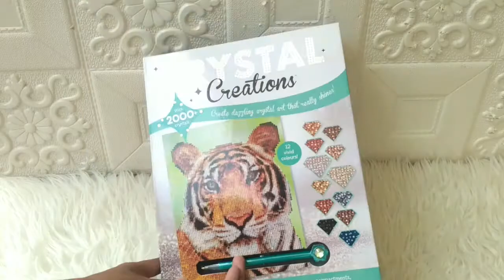Crystal Creation Wild Tiger With 2000+ Crystals (12 Vivid Colours!)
ART-HNK-CRYST-TIGER